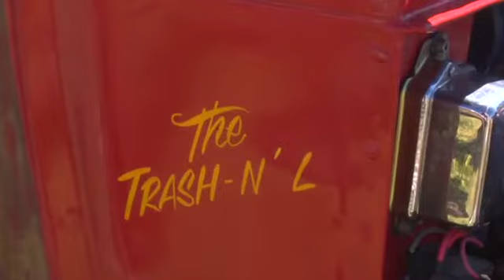Billetproof 2008 DVD teaser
Footage from the Billetproof 2008 DVD.